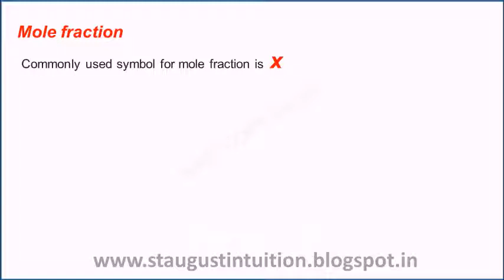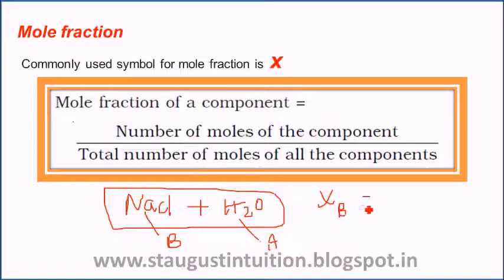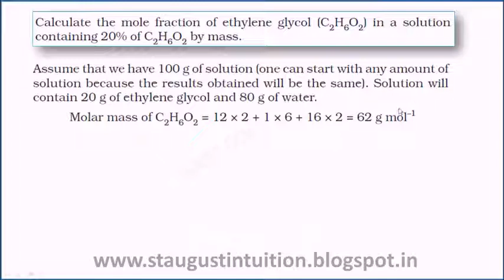Class 12 XII CHEMISTRY STATE/CBSE Solutions Part 08- Mole fraction